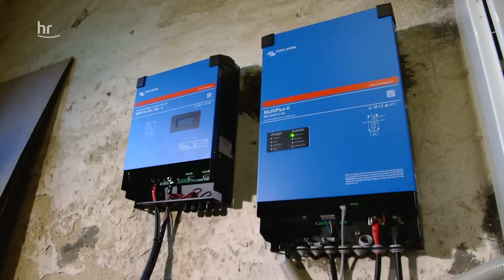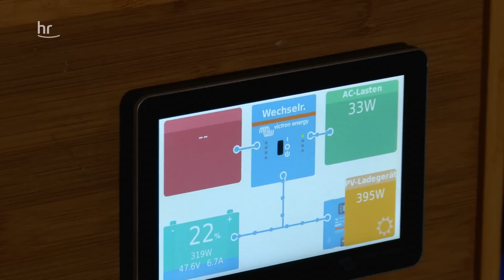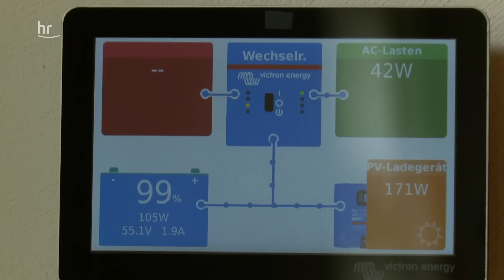Maßgeschneiderte Photovoltaik-Anlage für Solarstrom | Energiepioniere 1/5 | Die Ratgeber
Eine denkmalgeschützte Mühle im Vogelsberg, wunderschön gelegen, aber ohne Stromversorgung. Eine Photovoltaikanlage soll das Energieproblem lösen. Doch was ist, wenn es draußen dunkel wird? Fallen Kühlschrank und Beleuchtung dann aus? Ein Akku soll diese Perioden überbrücken, doch wird die Leistung ausreichen?